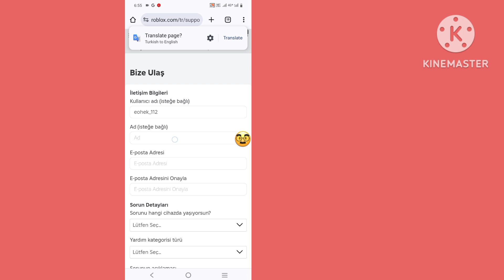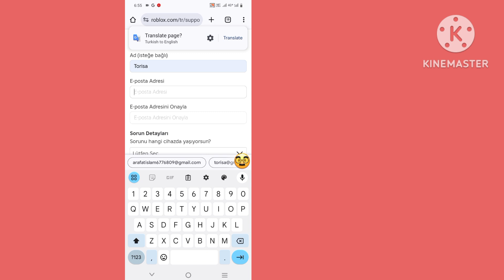E-posta Olmadan Roblox Şifrenizi Sıfırlama Nasıl Etkinleştirilir 2024 | Roblox Hesabınızı Geri Alın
İşte bu videoda size göstereceğim [ Roblox Şifrenizi E-posta Olmadan Nasıl Sıfırlayabilirsiniz ] . Bu yüzden bu videoyu dikkatlice izleyin ve bu videoyu atlamayın, bu videoyu atlarsanız çok iyi anlamayacaksınız, bu yüzden herhangi bir sorun olursa bana sorabilir ve aşağıya yorum yapabilirsiniz, bu videoyu beğendiyseniz sorununuzu çözmeye çalışacağım, lütfen beğen'e basın ve kanalıma abone olun teşekkür ederim. 🙏

roblox hesap kurtarma, şifresiz roblox hesabı nasıl kurtarılır, e-posta olmadan roblox şifresi nasıl sıfırlanır, roblox e-posta olmadan şifremi unuttum, roblox hesabımı unuttum şifremi nasıl geri alabilirim, roblox şifresini e-posta olmadan sıfırla, unuttuysanız roblox'ta şifrenizi nasıl sıfırlarsınız, e-posta veya telefon numarası olmadan roblox hesabı nasıl kurtarılır,  Roblox hesap şifresi nasıl kurtarılır